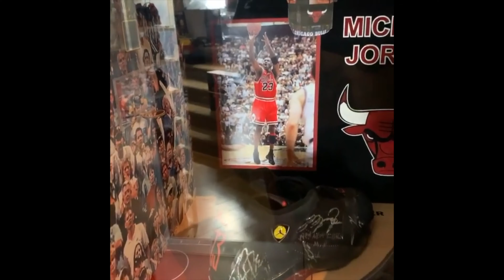Game Worn Jordan "Last Shot" 14's & Jordan "Cherry" 13's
Video of game worn “Last Shot” Jordan 14’s and “Cherry” Jordan 13’s. Signed by Michael Jordan and the whole Bulls 97-98 team, including Phil Jackson. Video is via @the_perfect_pair on Instagram